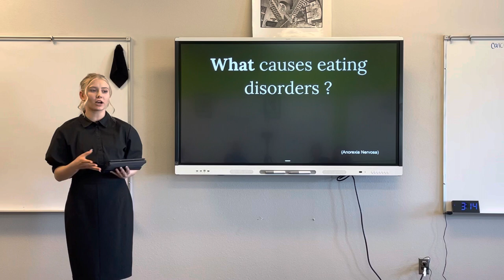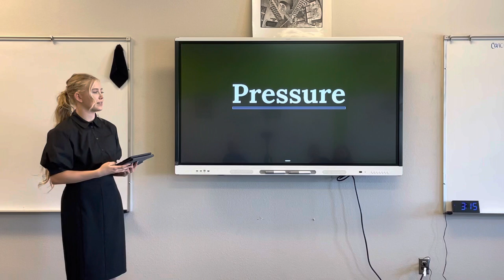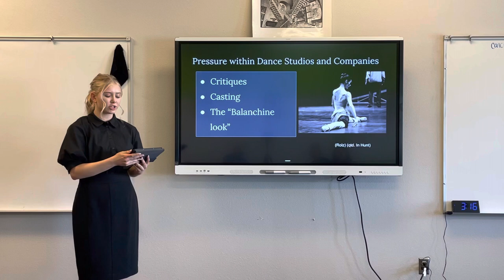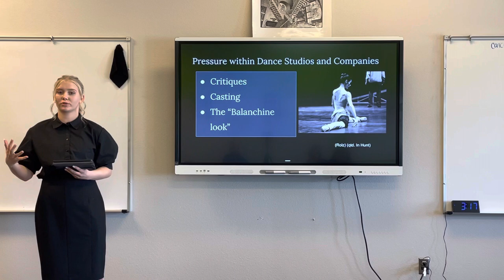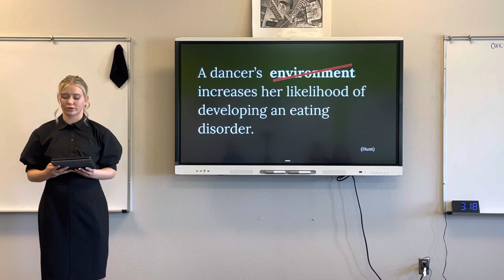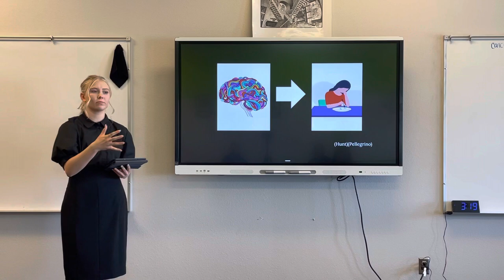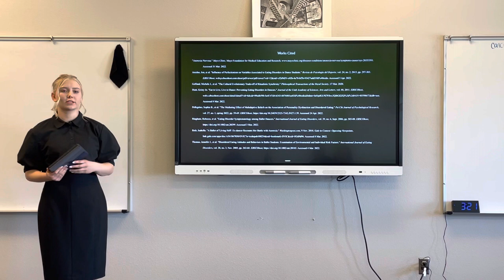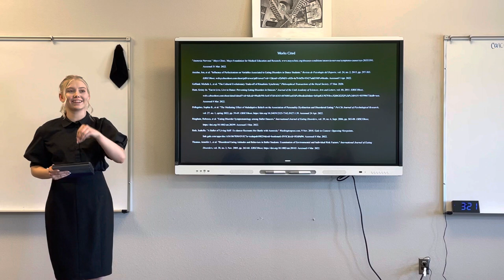IMP Portia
IMP